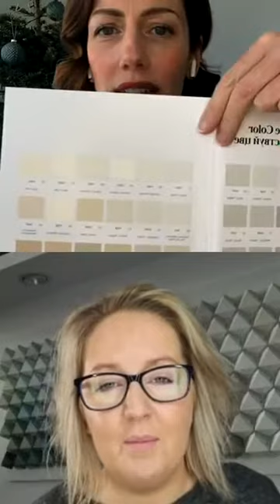Kate Gaynor has the best DIY painting tips ever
Paint is the easiest way to completely transform any room, and it’s also something you can have a go at yourself. In this video Denise chats with expert Kate Gaynor from The Paint Hub to get her tips for successfully tackling a DIY painting project at home.